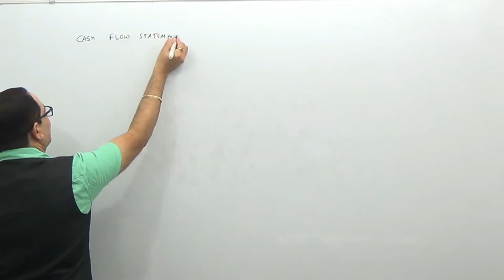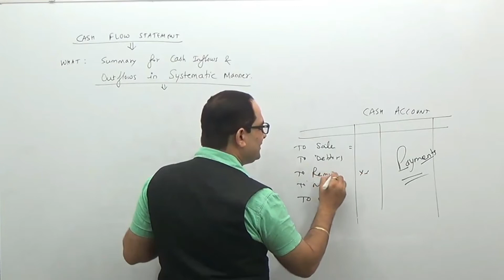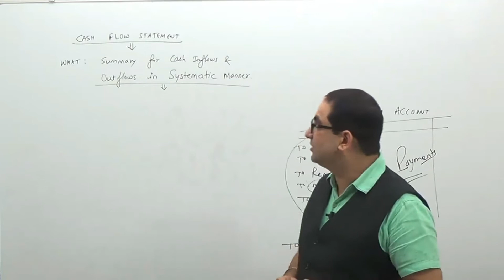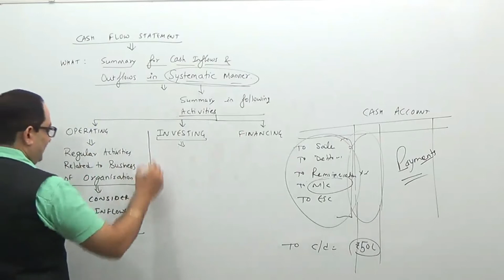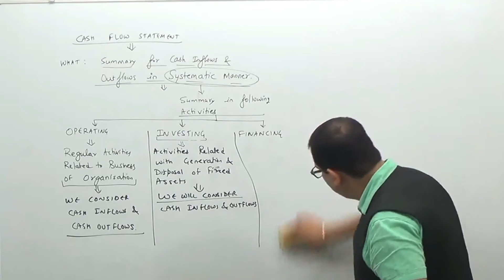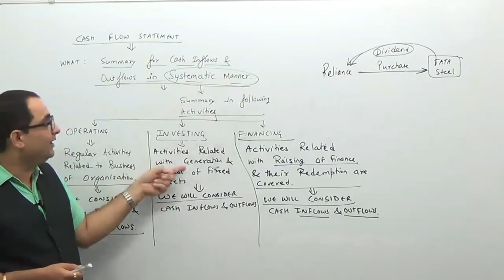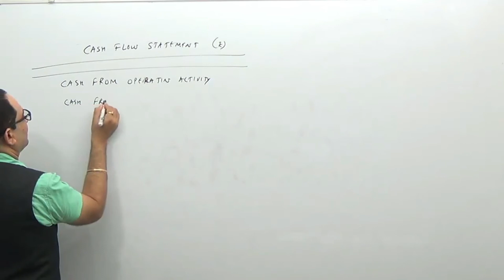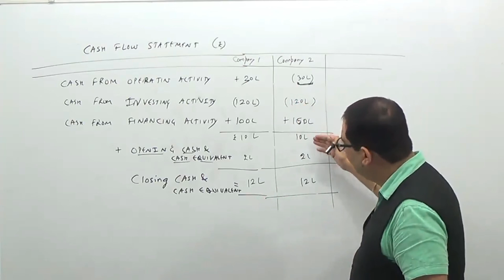CA Inter | Cost and Management Accounting | Cash Flow Statement Part-1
CAOnlinecoaching Cost and Management Accounting Video Lectures By CMA Chander Dureja